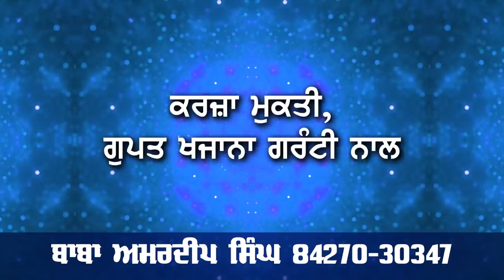FIROZPUR TO SUKHBIR BADAL DI VADI JIT